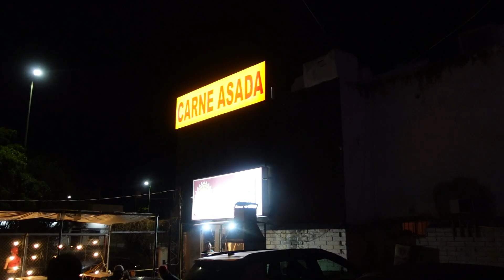Que cenar cuando salgo del antro donde trabajo